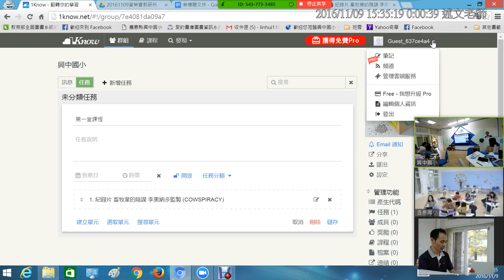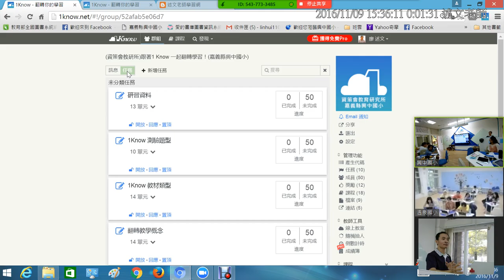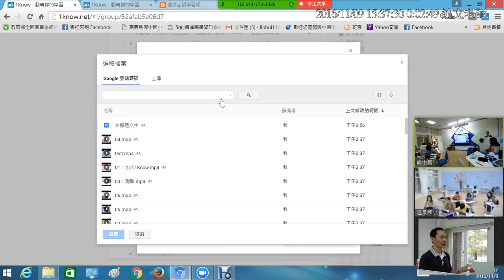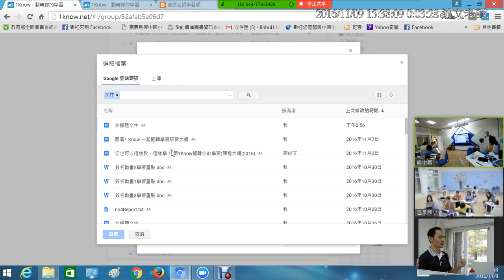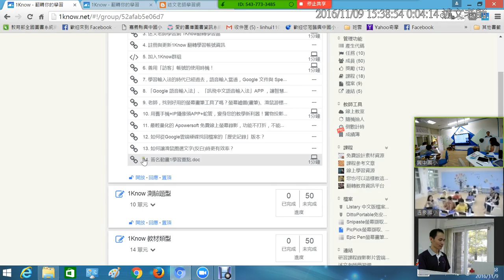10：如何建立來自雲端硬碟的Office文件教材？